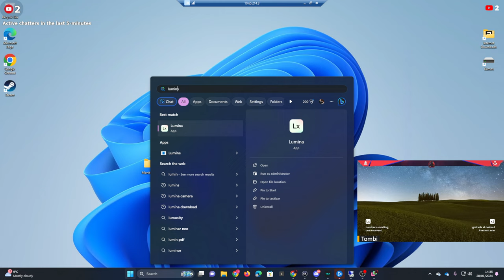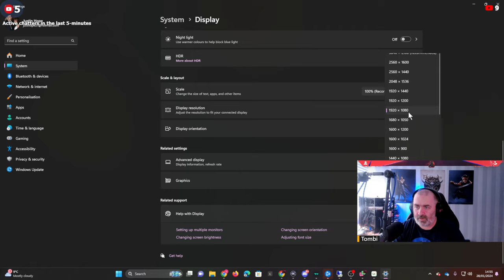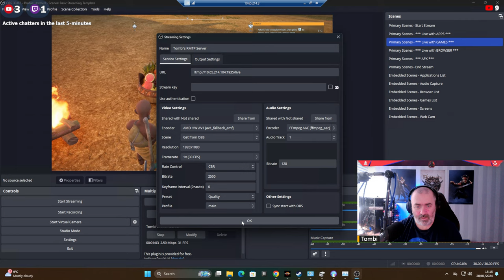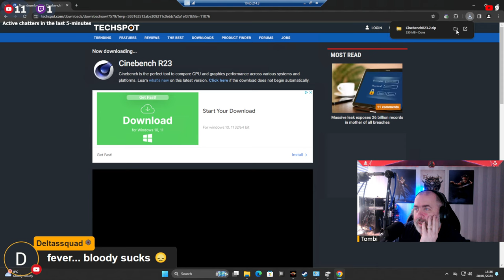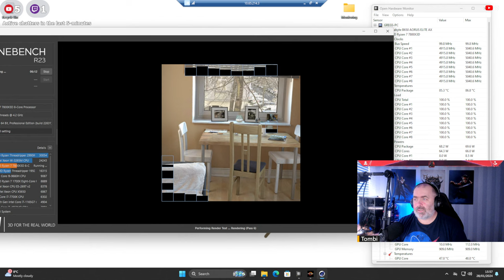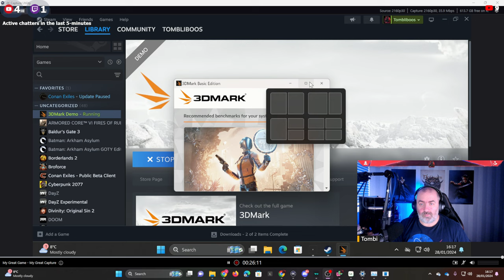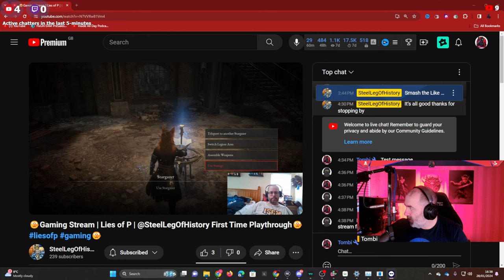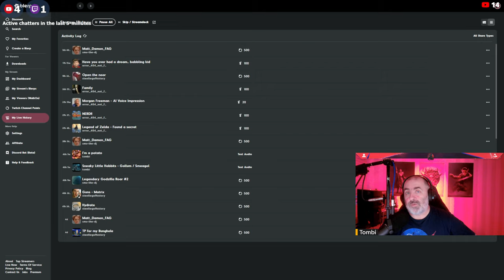✨Gaming PC Full Build with Windows Install and Configuration - Part 2!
One of the channel friends @GregPhillips has asked me to build his new Gaming Rig and with him away in the US atm, I thought why not do a stream so that he can watch it come together!

So, this stream we will be building the PC from CPU install to, Mobo install, case, PSU and so on.  We will configure the BIOS for best performance and get Windows 11 installed for the OS.  I will be install steam and testing with my account to ensure everything is working at it should.

PC Specs on the build :
7800X3D
B650 Aorus Mobo
64Gb G-Skill DDR5 EXPO
2TB Western Digital NVME
7900XTX GPU
850 Watt Corsair PSU
Lian Li AIO
Lian Li Fans and Controllers
Lian Li O11D Medium Glass Case

Tune in for sh*ts and giggles!

Poppy recently had surgery and is looking at 6 months of physio, any prayers or donations would be forever gratefully received.

This server will be open to those who are a @TombiDoesGaming@TheRealTombliboos or, @SmuTheDJ member.

Live Here!

🤬This is a mature stream aimed at mature audiences and as such will have potty mouth!

👍If the stream and content are deemed worthy of a Like and a Sub, I would appreciate that!

💬Chat Rules💬
No Spam
No Backseating
No Caps
Dont be a wanker

MSI x670E Carbon Wifi
192GB G-Skill DDR5 RAM
2 x 2TB 990 NVME in RAID (write cache disabled)
2 x 2TB SSD in RAID (write cache disabled)
Corsair H150 AIO